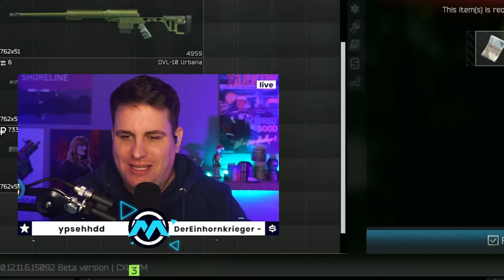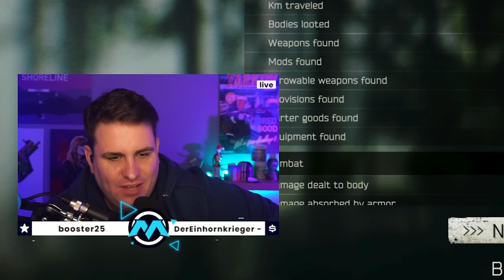Sterben mit Stil | Escape from Tarkov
Mit diesem Loadout sieht man einfach nice aus.

🖥️ Mein Setup:
MSI x570-A PRO MB*
AMD Ryzen 7 3700x*
Enermax Liqmax 240 AIO WaKü*
32 GB G.Skill DIMM DDR4-3600*
GeForce RTX 3080 Founders Edition*
32 GB RAM HyperX FURY DDR4 2666mhz*
120 GB Samsung Evo SSD
500 GB Samsung 970 Evo M.2 SSD*
Soundblaster Z*
Gaming-Monitor: Samsung C27HG70 LED Curved*

🖥️ Streamingrechner
Ryzen 7 1700x*
32 GB HyperX Fury DDR4 2666 Mhz*
GeForce GTX 1660 Ti*
240GB WD Green M.2*
3TB WD Purple*